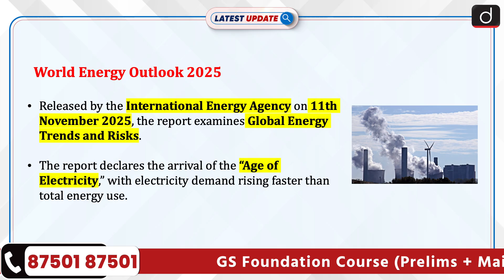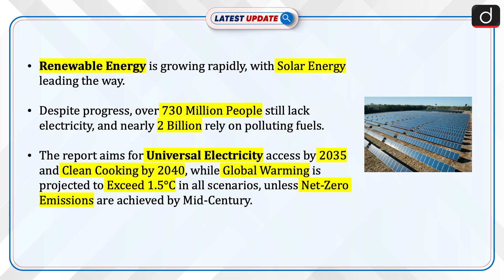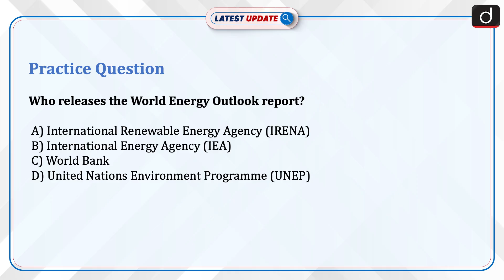World Energy Outlook 2025 | Key Highlights | Latest Update | Drishti IAS English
The World Energy Outlook 2025 (WEO-2025) by the IEA highlights increasing global energy security risks due to surging electricity demand, driven by both emerging and advanced economies. It identifies new threats, including geopolitical tensions, technological shifts, and critical mineral dependencies. The report declares the arrival of the "Age of Electricity," with power now accounting for 20% of global energy use. It stresses the rapid growth of renewable energy, especially solar, and calls for universal electricity access by 2035. However, it warns that global warming will exceed 1.5°C unless net-zero emissions are achieved by mid-century.
Dear Viewers,